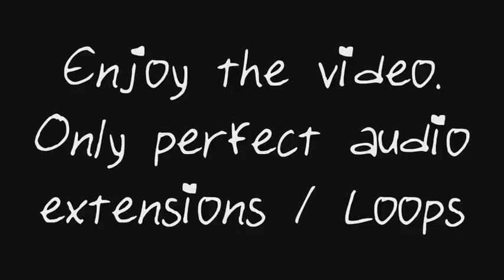levan polkka Trump MEME Maestro Bilal Goregen 10 HOURS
The viral MEME levan polkka TRUMP edition... Credits Bilal Goregen

Bilal Göregen,Bilal,Göregen,müzik,Şarkı,Rap Şarkı,Doğaçlama Şarkı,Freestyle,free style,Trum,donald trump,joe biden,biden,usa,election,presidential election,Trump MEME,